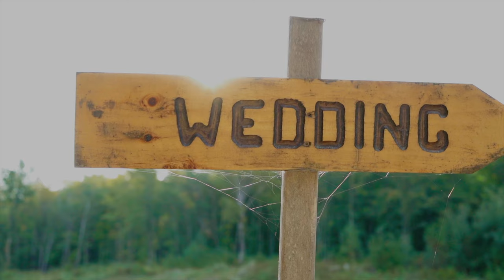"Sure, Let's Get Married" Trailer | Kylee + Andrew | 9.23.23 | NEOC, Millinocket ME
Best Man Media Presents:

Title :  "Sure, Let's Get Married" Trailer
Wedding Couple : Kylee + Andrew
DAte :  9.23.23
Venue : NEOC, Millinocket ME

Videographer : Matty Booth
Edited By : Matty Booth
Drone Pilot : Matty Booth